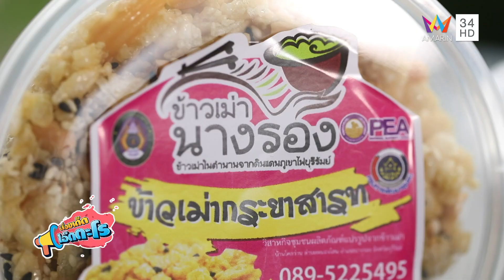วิสาหกิจชุมชนผลิตภัณฑ์แปรรูปจากข้าวเม่า อ.นางรอง จ.บุรีรัมย์ | เรื่องเด็ดเอ็ดตะโร | 30 พ.ค.65 (3/3)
รายการ เรื่องเด็ดเอ็ดตะโร สัปดาห์นี้ ตามไปชิมของอร่อยกันที่ ร้านล้านแอบอร่อยนาขวาง อ.เมือง จ.สมุทรสาคร หลากเมนูความอร่อย จากนั้นไปพบกับวิธีทำ 'เต้าเจี้ยว' อ.พรหมพิราม จ.พิษณุโลก และปิดท้ายกับของเด็ดเอ็ดตะโรจาก วิสาหกิจชุมชนผลิตภัณฑ์แปรรูปจากข้าวเม่า อ.นางรอง จ.บุรีรัมย์ ติดตามทั้งหมดนี้ได้ในรายการ